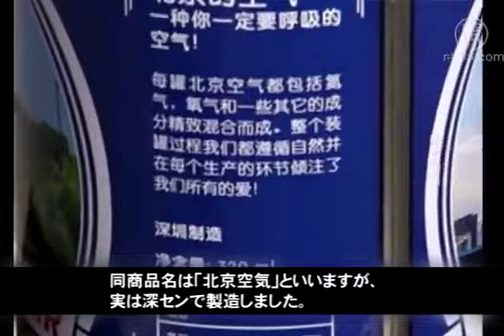大気汚染深刻な北京 汚染空気缶詰珍商売 20161023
【新唐人2016年10月23日】
北京は秋に入ってからすでに３度もの「赤色警報」を経験しましたが、北京気象部門は今月下旬から１２月まで、この１０年間で最も多く大気汚染の日々がやってくると予測しています。